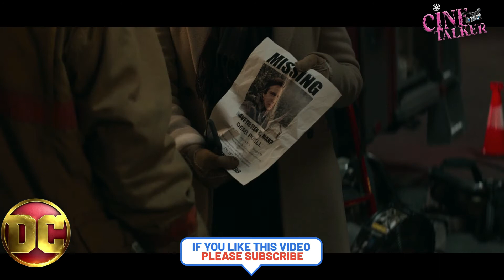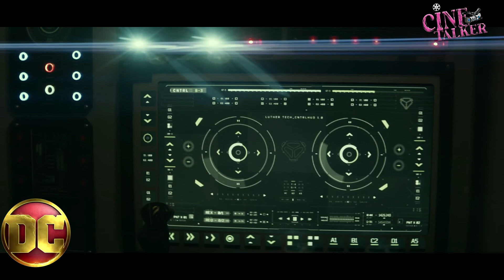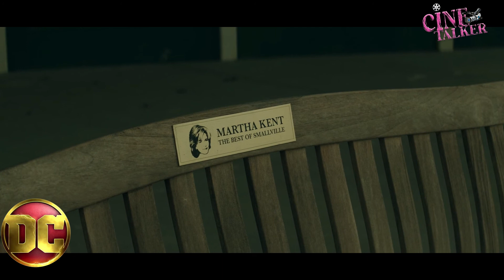Superman & Lois Season 1 Episode 5 Recap in Hindi || Cine Talker || DC || The Best of Smallville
In this video Cine Talker Explaining the Superman & Lois Season 1 Episode 5 The Best of Smallville.
                  Superman & Lois is an American superhero drama television series developed for The CW by Todd Helbing and Greg Berlanti, based on the DC Comics characters Superman and Lois Lane, created by Jerry Siegel and Joe Shuster. Tyler Hoechlin and Elizabeth Tulloch star as the title characters Clark Kent / Superman, a costumed superhero, and Lois Lane, a journalist for the Daily Planet. The series is set in the Arrowverse, sharing continuity with the other television series of the franchise.

Tyler Hoechlin as Kal-El / Clark Kent / Superman: A superhero from Krypton and husband of Lois who defends Earth.[2] Dylan Kingwell portrays a teenage Clark while Lennix James portrays a 4-year-old Clark.
Hoechlin also portrays an evil version of Superman from another Earth that works for his world's Morgan Edge.

Elizabeth Tulloch as Lois Lane: A world-renowned journalist and wife of Clark. Tulloch also portrays a version of Lois Lane who was married to John Henry Irons and died at the hands of her world's Superman.

Jordan Elsass as Jonathan Kent: The modest, kind-hearted and athletic son of Clark and Lois. He is named after Clark's adoptive father, Jonathan Kent.

Alex Garfin as Jordan Kent: The introspective son of Clark and Lois, who is an outcast with social anxiety. He has inherited his father's powers, though his abilities only appear in "small bursts." He is named after Clark's biological father, Jor-El. Dawson Littman portrays a 7-year-old Jordan Kent.

Erik Valdez as Kyle Cushing: Husband of Lana Lang and Smallville's fire chief. A callous and abrasive alcoholic, he carries a chip on his shoulder about living in a small town, with imagined grievances about large cities is contemptuous of the press; is pro-big business, at any cost.

Wolé Parks as John Henry Irons / The Stranger: A mysterious visitor from an unidentified parallel Earth who is hellbent on proving to the world that it no longer needs Superman. But later he learns that Superman is the savior of Earth and later teams up with him to protect people from threats of Morgan Edge

Adam Rayner as Morgan Edge / Tal-Rho / Eradicator: "an intelligent, eloquent and impassioned self-made mogul whose innate ability to motivate is the means to his success and others’ demise.” He is later revealed to be Kal-El's half-brother known as Tal-Rho through Kal’s mother Lara Lor-Van and Zeta-Rho with plans to restore the Kryptonian race.

Dylan Walsh as Sam Lane: Father of Lois and grandfather of Jonathan and Jordan, a no-nonsense, workaholic Army general who is determined to keep America and the world safe from all threats.

Emmanuelle Chriqui as Lana Lang-Cushing: An old friend of Clark Kent and the loan officer at Smallville Bank
Chriqui also portrays Kal-El and Tal-Rho's mother, Lara Lor-Van, in the body of Lana Lang.

PLOT--
The Harvest Festival comes to Smallville. After Eliza breaks up with him, Jonathan begins to act out (including drinking at the Festival), which reminds Clark about the last Festival before he decided to move to Metropolis. Sharon brings her son Derek to the Smallville Gazette, where he claims that he was in a coma and had suffered from memory loss. Suspicious, Chrissy tracks Derek after a fire breaks out at the Smallville Community Center (which Derek himself caused due to struggling with powers like Tag). Meanwhile, Captain Luthor introduces himself to Lois as Marcus Bridgewater and offers to help with her investigation on Edge. Chrissy finds Derek with Larr, re-exposing him to X-Kryptonite radiation to stabilize his powers. Luthor tries to destroy both Derek and Superman, but both are unharmed. Derek uses his heat vision with his eyes closed and disintegrates. Lana presents a bench to the town that serves as a memorial to Martha. Luthor sees Lois happy with Clark and is reminded of the Lois on his world who was his wife. After a date at the Festival, Sarah and Jordan decide to remain as friends. As Jordan is walking home, he is ambushed by a super-powered Tag who wants to know what he did to him.

Chapter :
0:00 Intro
0:10  Episode 4 Recap
0:42  Glimpse
1:00  Familyhood
2:07  Sharon Powel
3:58  Clark & Community Center
7:02  Jonathan , Crissy & Sarah
10:39  Derek vs Superman vs  John Henry
12:22  Ending & Outro